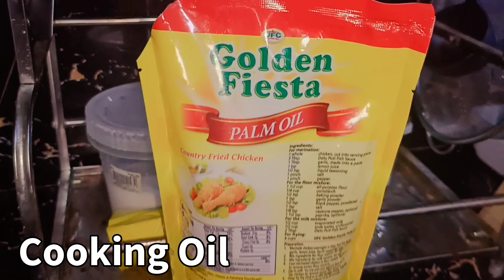PORK KARE KARE RECIPE *EASY!!* | Emz Dalena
ulam, recipe, kare kare, pork kare kare, easy cooking, cooking, pork recipe, kare kare recipe, food vlog, food, vlog